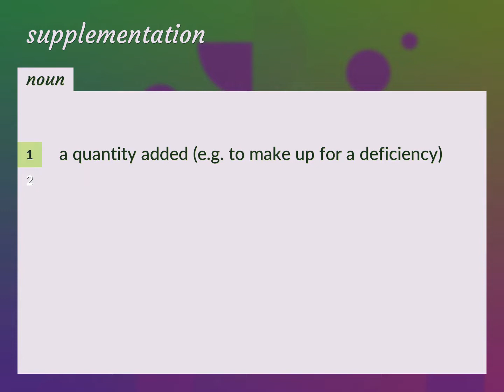Supplementation | meaning of Supplementation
What is SUPPLEMENTATION meaning?